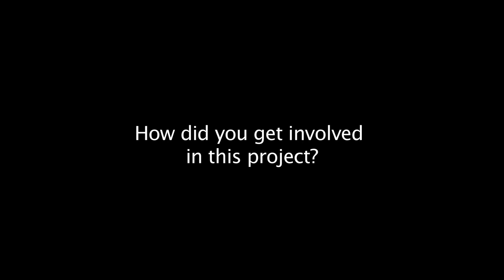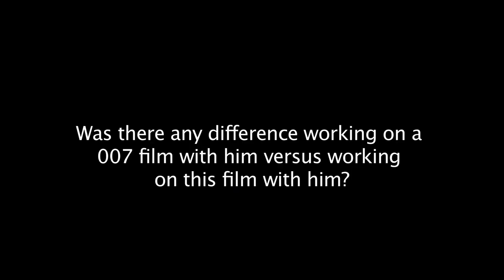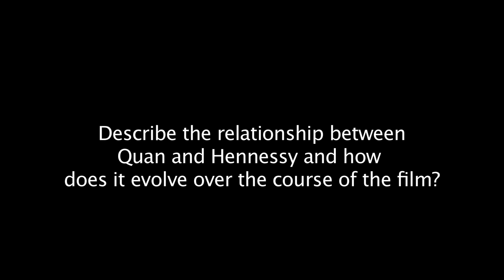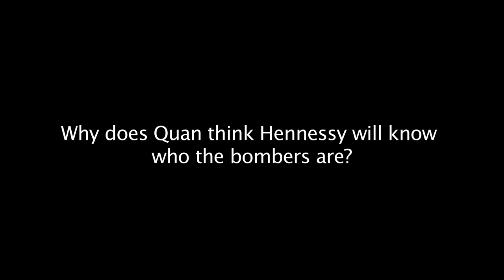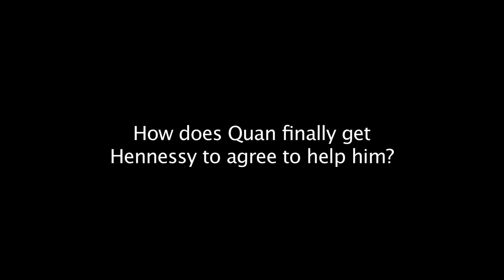The Foreigner | On-set visit with Pierce Brosnan 'Liam Hennessy'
The Foreigner - Pierce Brosnan 'Liam Hennessy' [On-Set Interview]

A humble businessman with a buried past seeks justice when his daughter is killed in an act of terrorism. A cat-and-mouse conflict ensues with a government official, whose past may hold clues to the killers' identities.